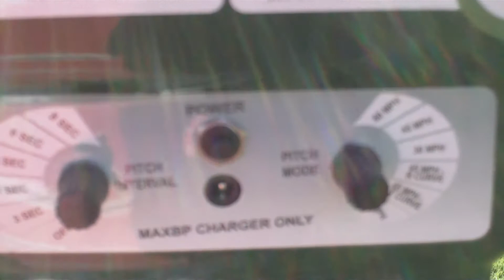BP-Pro Best Pitching Machine Control Panel Options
Has more options than machines costing thousands more.